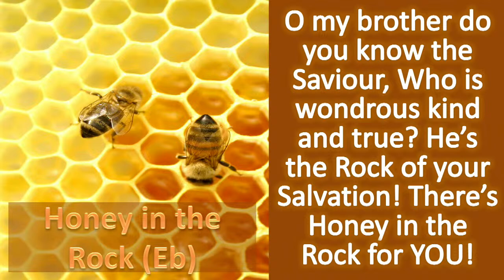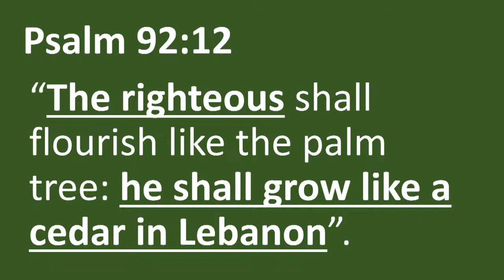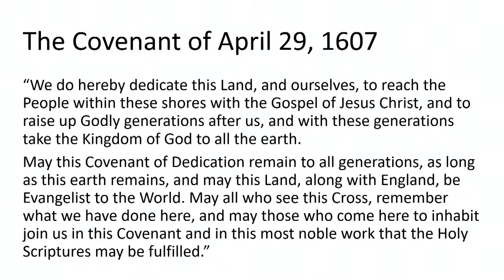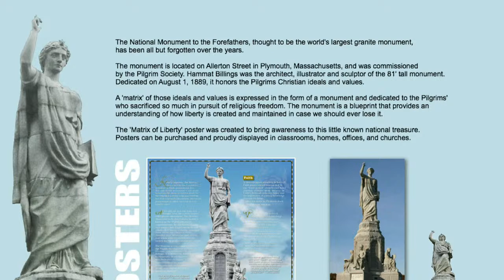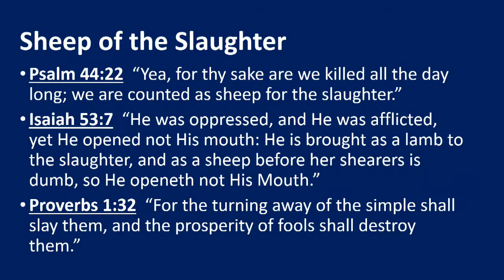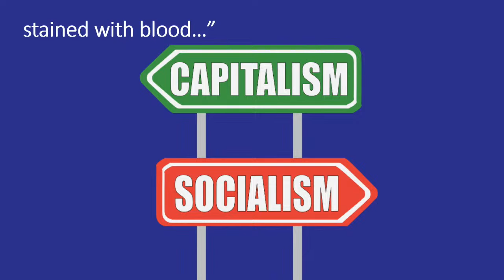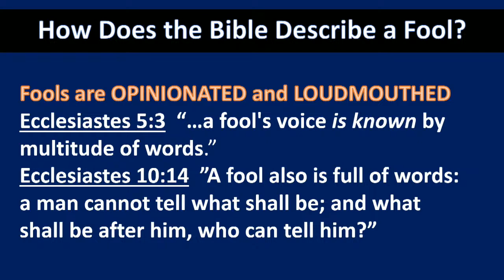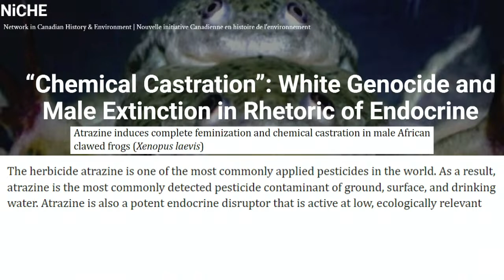World Watch 081923_Warning of the Howling Trees & Destroying Shepherds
World Watch for August 19, 2023
"Warning of the Howling Trees & Destroying Shepherds"
Presented by Mark Manfredine